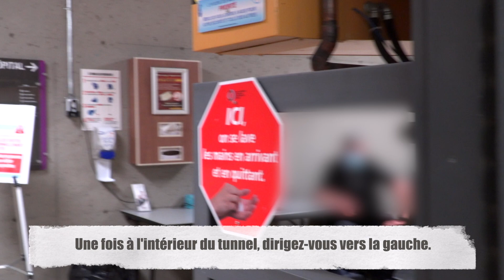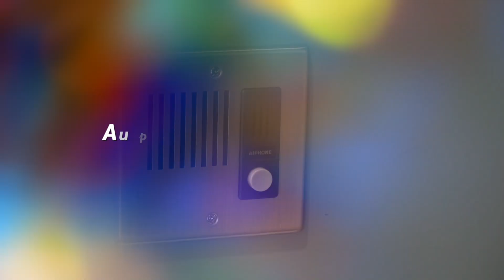Comment se rendre au laboratoire de polysomnographie de l'IUCPQ-ULaval via stationnement intérieur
Comment se rendre au laboratoire de polysomnographie de l'IUCPQ-ULaval via stationnement intérieur (parc E)